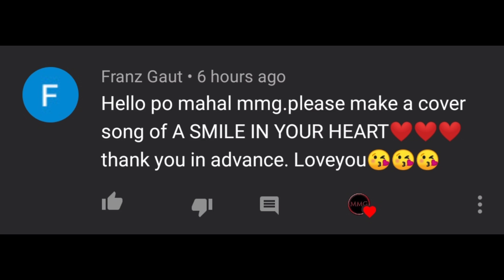"SMILE IN YOUR HEART" By: Jam Morales (MMG REQUESTS)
"Smile In Your Heart"
Originally done by Jam Morales.

Revived by Ariel Rivera, Jed Madela & Harana

Facebook: Mark Michael Tan Garcia